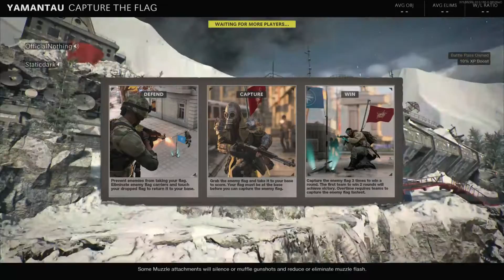Black Ops: Cold War Duos MP #1